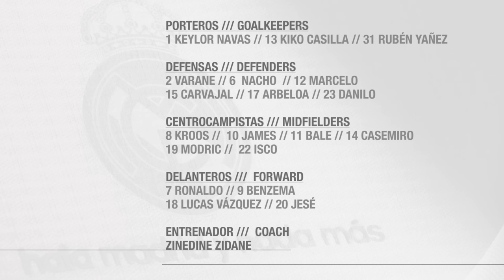Our 19-man squad for the match against Sevilla